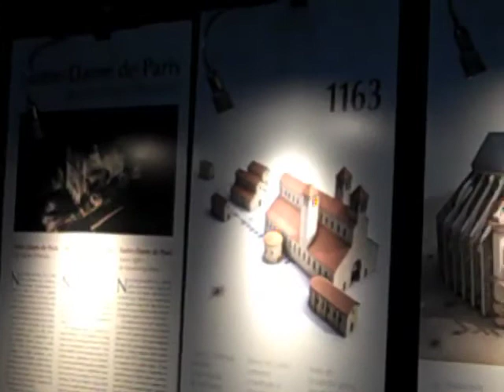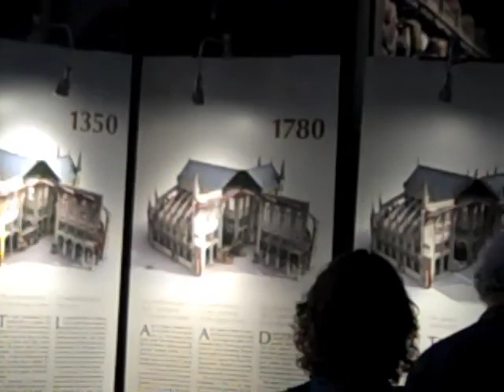Euro Trip 3: Louvre Gardens, Notre Dame, Saint-Severin, Under Eiffel Tower